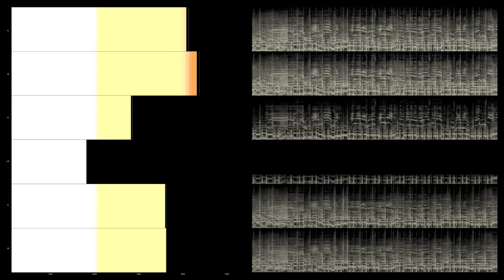Olivia Newton-John - Back With a Heart (Multichannel 5.1 Surround Music)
Olivia Newton-John – Back With A Heart
1998 DTS Entertainment / MCA Nashville